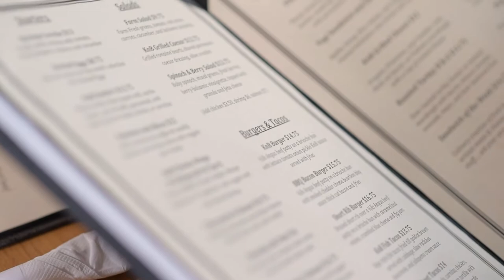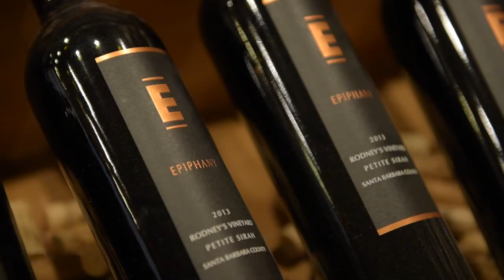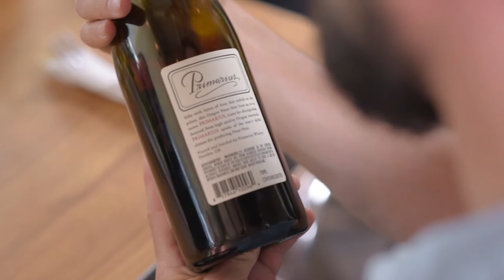Welcome to KnB Bistro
Meet the Owner Tony Konja and hear about the great food, drinks and more at this unique restaurant and bottle shop combination that is KnB Bistro